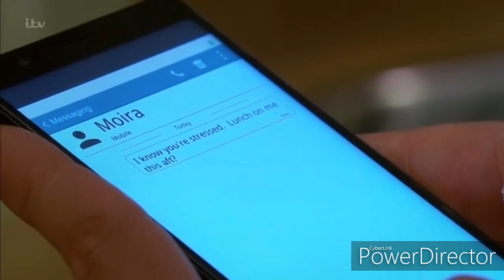Emmerdale - Nate Sneakily Takes Moira To Lunch (15th October 2019)